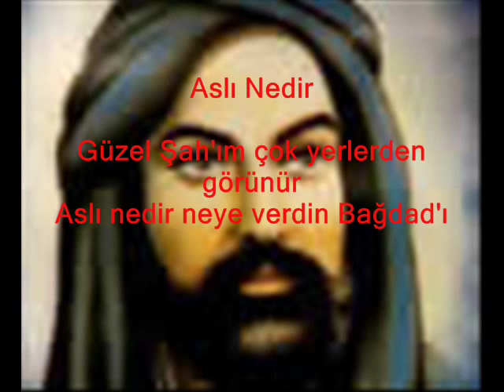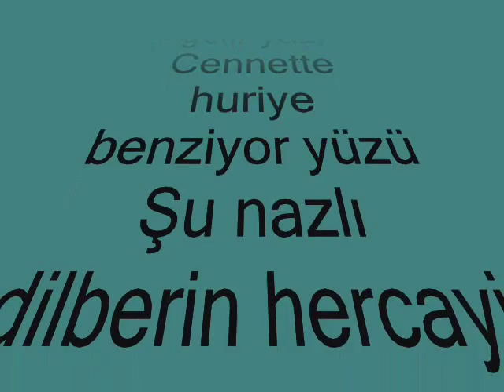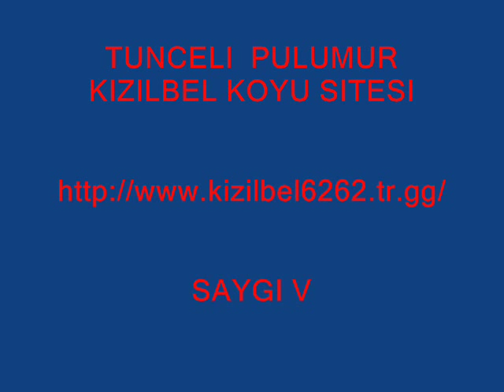CANIM KURBAN OLSUN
TURKULER SEVDAMIZ

YILMAZ CELIK  CANIM KURBAN OLSUN